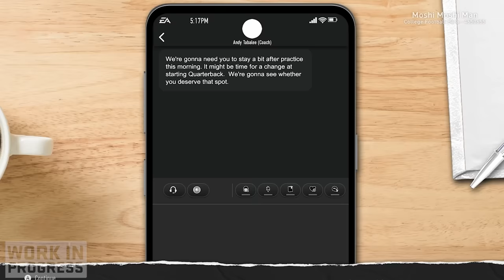We Entered the Transfer Portal! Road to Glory Ep. #2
After Redshirting his first year at the Sam Houston Bearkats, Sophomore QB Matt Meagher has a huge decision to make. Some solid programs are interested in the Transfer Portal... it's decision day baby!